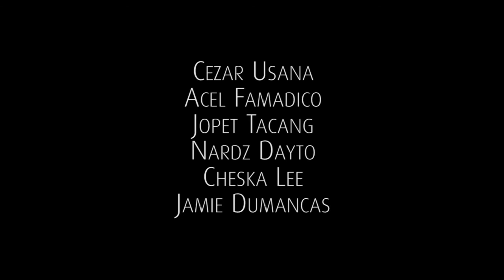SALANG Poetry Jam: C-ANNE REYES - "Salarin"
SALANG Poetry Jam presents:
C-Anne Reyes "Salarin"

Feb. 26, 2013 @ Freedom Bar, Anonas, QC

"Salarin"

Sa pagmumulto ng kasaysayan,

naghahari ang karahasan
patuloy ang pagpiring sa nakakakita,
patuloy ang pagbusal sa tinig na umuusal.

KORO:
Mananatili bang mga bilang na lang
silang nagtiis at silang nagbuwis?
Ngunit buhay ma'y kitlin,
hindi mapapatid diwa ng laban
sa pagtugis sa salarin!

Sa paghahari ng karahasan,
pinadurugo ang kasaysayan,
patuloy ang paggapos sa kumikilos,
patuloy ang pagkitil sa tahasang umuusig

Tulay:
Hindi magtatagal ang paglamon ng dilim
hindi rin papanaw ang ating lakas!
Sa bawat paglaho at pagpaslang
ay may lumiliyab na damdamin

hindi mapapatid diwa ng laban sa pagtugis sa---

pagdating ng araw
sa inutang na dugo--buhay ang sisingilin
sa mga salarin!

*Awit para sa mga biktima ng sapilitang pagkawala
at pagpaslang sa rehimen ni Gloria Macapagal-Arroyo.
Inawit ng Alay Sining.